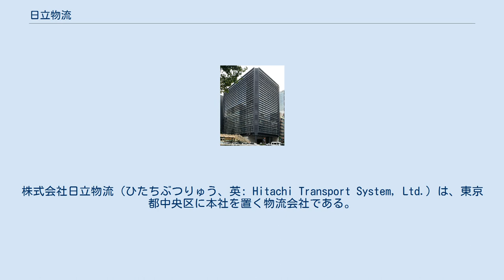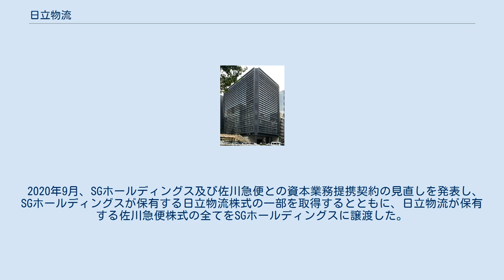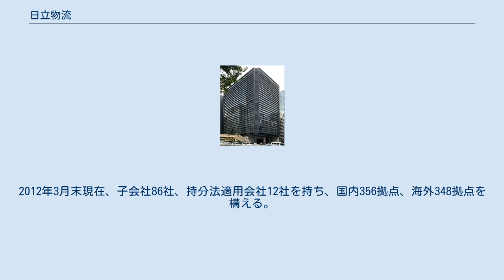日立物流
株式会社日立物流（ひたちぶつりゅう、英: Hitachi Transport System, Ltd.）は、東京都中央区に本社を置く物流会社である。
日立グループに属するが、国内事業の大半がグループ外の取引である。
3PLで国内首位。
 主力の物流事業は『システム物流事業』と称し、単なる倉庫保管・輸送だけではなく、小売業・製造業に不可欠な物流システム全体を構築し運営を請け負う事業（サード・パーティー・ロジスティクス）を主力としている。
このシステムに含まれるものは、運送・配送・保管の他、在庫・受発注等の情報管理、流通の際の加工等が含まれる。
また、国際物流事業では上記に加え、通関手続、航空運送代理業なども行う。
 この他、筆頭株主である日立製作所の製造する特殊な製品、例えば発電プラントや車両等の重量品、原子力発電用核燃料、大型製品の運送及び美術品輸送等の特殊な運送なども行っている。
 2015年3月期の売上構成は国内物流事業59%、国際物流事業37%、その他事業4%となっている。
 同社の企業メッセージは「未知に挑む。物流は新領域へ：LOGISTEED」である。
 親会社の物流業務を専門に行う子会社の物流企業は、親会社の経営状況によって自社の経営が左右される事や、親会社の業務をこなしていれば安定的な収入が望めるため、経営改善が積極的に進まないなどのマイナス面を抱えている。
 最近では、「ロジスティクス」の概念が日本企業に普及したことにより、自社に物流子会社を持っていても、独立系の大手物流企業に業務を請負わせた方が場合によっては自社の物流子会社を利用するよりも、スケールメリットによるコストの低下と専門性を活かした高品質な物流管理が実現できるといった事例も出ている。
 そこで同社は、かつて親会社であった日立製作所の物流業務を主体としつつも、業務で培ったノウハウをアピールし、他企業の物流業務を請け負うことに成功している（よく知られたものとして、アディダスジャパンやイオングループの物流・倉庫業務の請負がある）。
現在では、日立グループとしての位置付けよりも、企業向け物流事業における、有力事業者としての評価が定着している。
また、小口貨物輸送に関してのノウハウ不足を補うため、福山通運と提携する事により、大口・小口を問わず企業からの輸送業務を請負える体制を整えている。
 2016年3月、SGホールディングス及び佐川急便と資本業務提携契約を締結。
同年5月に親会社であった日立製作所がSGホールディングスに株式を譲渡し、両社の持分法適用関連会社となった。
 2020年9月、SGホールディングス及び佐川急便との資本業務提携契約の見直しを発表し、SGホールディングスが保有する日立物流株式の一部を取得するとともに、日立物流が保有する佐川急便株式の全てをSGホールディングスに譲渡した。
なお、経営統合に向けた協議については、 当面の間、検討を見送るとした。
 （注）日立運輸株式会社に商号変更後 提携先の福山通運と同様にイオングループの物流センターを運営している。
2012年3月末現在、子会社86社、持分法適用会社12社を持ち、国内356拠点、海外348拠点を構える。
かつては東京モノレールの運行会社（その後は分社化し親会社）であったが、2002年に東日本旅客鉄道（JR東日本）へ売却した。